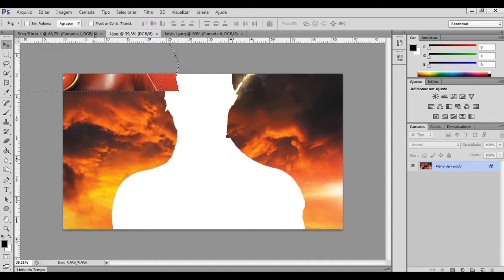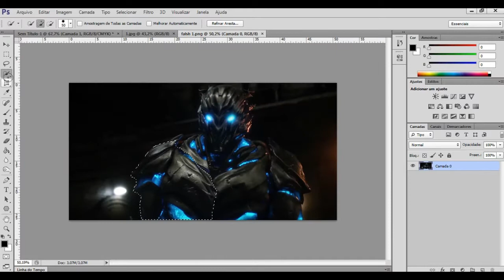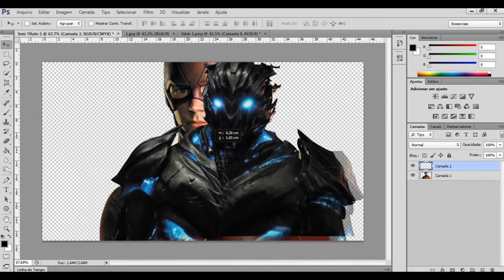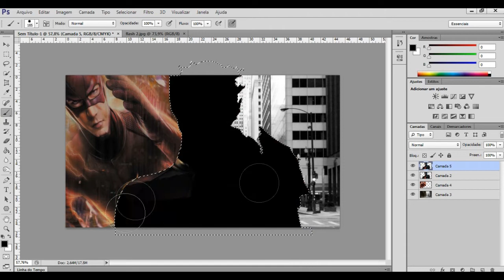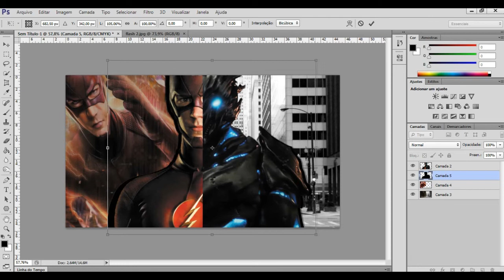The Flash - Flash e Savitar | Manipulação de foto photoshop cs6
AlchemisT

|Manipulação de foto Photoshop CS6 | Flash e Savitar - The Flash|
Não se esqueça de avaliar e se inscrever para mais videos

Se você tiver alguma duvida, coloque nos comentários.
Deixem sugestões de videos nos comentários.

Obrigado!